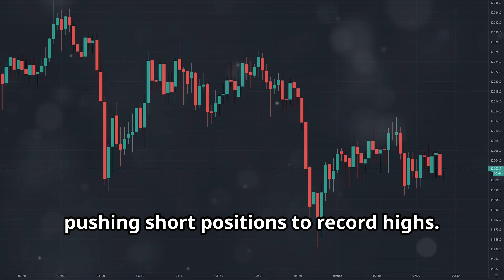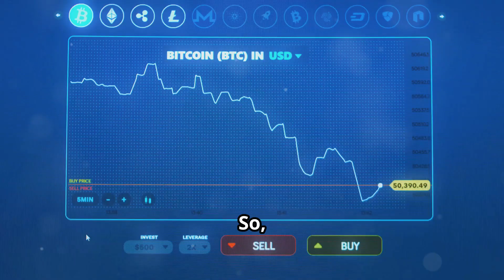"Hedge Funds Shorting Bitcoin Crypto, Potential for Major Short Squeeze"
Hedge funds are heavily shorting Bitcoin after its price hit $72,000, anticipating a significant drop. However, analysts remain bullish, predicting a price rise that could trigger a massive short squeeze, similar to the GameStop saga. This could lead to substantial short liquidations, driving Bitcoin's value even higher. The latest CFTC report reflects this bearish sentiment among institutional investors, but the volatile crypto market may surprise them with rapid and unexpected price movements.

(sign up for Free Crypto using this link).